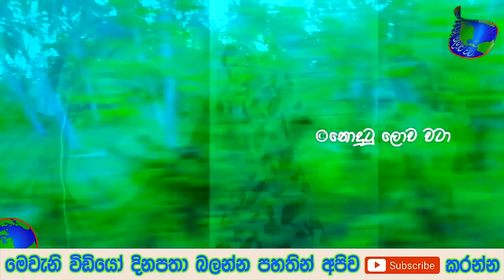මාධ්‍ය කාරයෝ එකෙක් එන්න එපා පස්සෙන් පියුමි හංසමාලි ගෙදර යන්න කලින් කියපු සැර කතාව මෙන්න - story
මාධ්‍ය කාරයෝ එකෙක් එන්න එපා පස්සෙන් පියුමි හංසමාලි ගෙදර යන්න කලින් කියපු සැර කතාව මෙන්න සම්පූර්ණ විස්තරය දැනගන්න වීඩියෝව අවසන් වනතුරු නරඹන්න මෙන්න වීඩියෝව ලින්ක් එක

ජැක්සන් ඇන්තනීගේ දුව ගැන පොලිසිය තීරණයයක් ගනී මෙන්න දැන් ලැබුණු ආරංචිය සම්පූර්ණ විස්තරය දැනගන්න වීඩියෝව අවසන් වනතුරු නරඹන්න මෙන්න වීඩියෝව ලින්ක් එක

ගෘහ සේවයට කුවේට් ගිය ලාංකික කාන්තාවකට හාම්පුතා කරපු දේ මෙන්න සම්පූර්ණ කතාව දැනගන්න වීඩියෝව අවසන් වනතුරු නරඹන්න මෙන්න වීඩියෝව ලින්ක් එක

මුළු ගමක් කම්පා කරමින් පුතෙක් අම්මට කරපු දේ මෙන්න අම්මගේ අන්තිම වචන ටික නම් අහන්න බෑ